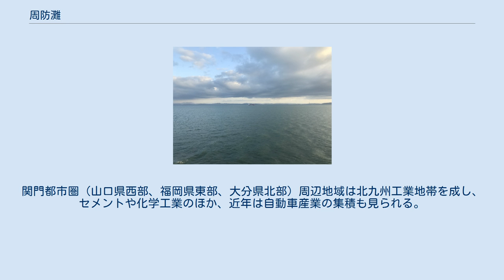周防灘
周防灘の位置 周防灘（すおうなだ）は、瀬戸内海北西端に位置する海域。
 北は山口県南岸、東は室津半島南端から屋代島、西は関門海峡に至る線で区切られる。
南は大分県の姫島と山口県の祝島を結ぶ線を境界として伊予灘に接する。
東部ほど深度が深く、西へ向かうに連れて浅くなる。
また福岡県北東部と大分県北部の旧豊前国に属す地域では豊前海と呼ばれる。
 気候は瀬戸内海式気候に属している。
晴天の日が多く、降水量は比較的少ない。
冬は関門海峡からの北西の季節風の影響を受け、雲が広がりやすく雨・雪を降らせる事があるなど、日本海側気候の特徴も見せる。
しかし、季節風は山地で抑えられるため、沿岸の波は穏やかで海が荒れることは少ない。
九州北部から中国地方西部を強い台風が通過する際には、沿岸部が顕著な高潮に見舞われることがある。
事実、1942年には台風によって周防灘沿岸部で大規模な高潮被害が生じ、「周防灘台風」の名で知られる。
 また宇部市の沖には30年以内に地震の引き起こす恐れの高い（Sランク）周防灘断層帯の存在が明らかとなっており、主要活断層に指定されている。
 北九州市の曽根干潟、大分県中津市の中津干潟、宇佐市の和間海岸などの広大な干潟が存在し、良好な環境が保たれていることが知られている。
これらの干潟には絶滅が危惧されるカブトガニなどの生物が生息しており、貴重な野鳥が数多く飛来することでも有名である。
 漁業が盛んで、沿岸ではカレイ、ブリ、マアジ、マダイやサバなどの漁獲量が多い。
また、西部ではカキ、海苔の養殖も盛んに行われている。
有明海など日本の暖温帯域の、広大な浅海や干潟を擁した内海のほとんどは、今日開発や汚染などで生態系が著しく破壊された状態にあるが、周防灘は例外的に良好な環境が多く残存していることも知られる。
東京湾はじめ各地で絶滅したアオギスも、周防灘では今も細々と生き延びている。
日本のほとんどの産地が壊滅状態にある、在来の真のハマグリの個体群が生き残っている干潟も、周防灘で発見されている。
 沿岸の一部は太平洋ベルト地帯に含まれ、山口県東部の石油コンビナートは瀬戸内工業地域の一郭を成す。
関門都市圏（山口県西部、福岡県東部、大分県北部）周辺地域は北九州工業地帯を成し、セメントや化学工業のほか、近年は自動車産業の集積も見られる。